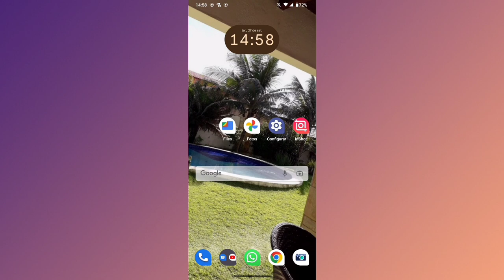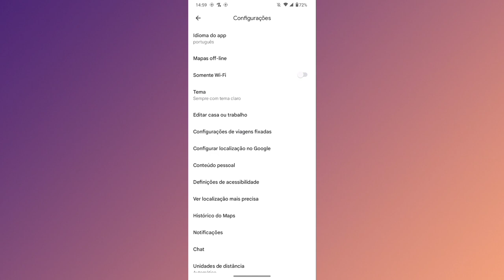COMO DESATIVAR A FUNÇÃO DE USAR O GOOGLE MAPS (SOMENTE COM WI FI)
Fala Pessoal.
Nesse vídeo você vai saber como está desativando a opção de usar o Google maps somente com wi-fi.